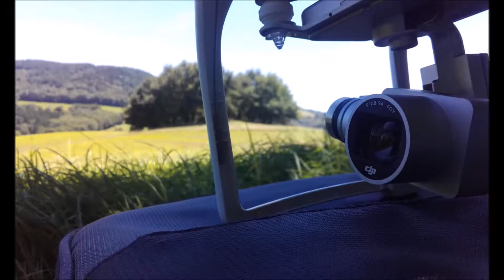[HD] Mes plus belles prises de vues au drone #4 (special vacances) [4K]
Voici mes plus belles prises de vues réalisées dans le Cantal et à Argeles-Sur-Mer. Tout simplement :)